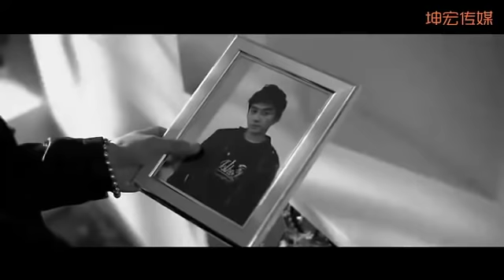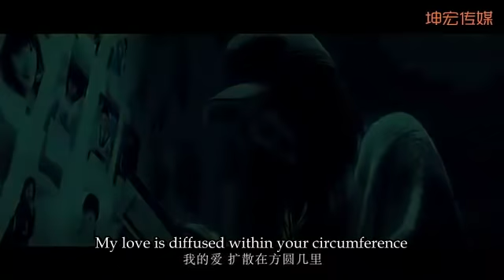[ENG SUB] 薛之谦 Jacky Xue - 方圆几里 (Within Your Circumference) MV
The theme song for Jacky's mini-movie "Right Beside You" (最熟悉的陌生人), which you can watch

Lyrics: Jacky Xue
Director: Steven Zhao
Producer: Wang Juncheng
Senior Producer: Wang Yameng